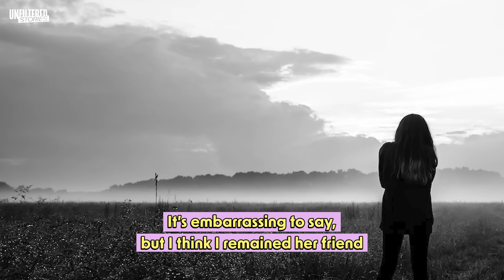Her Best Friend of 16 Years Wanted to End Her Out of Jealousy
In today’s episode, we share the story of Robin Martin, whose life was dramatically altered by a shocking betrayal. Robin’s home was broken into by her best friend of 16 years, accompanied by several others. In a terrifying turn of events, she was brutally attacked and nearly lost her life, but managed to escape and save her life. Join us to hear Robin recounts her survival and healing journey.

We offer a platform for our guests to speak openly about their life stories and journeys, shedding light on the challenges they faced and the resilience they've shown.
Our mission is to raise awareness about survivors by delving into their stories, exploring the impact of their experiences, and how they've managed to heal and rebuild their lives.
By sharing these stories, we aim to break the silence surrounding those challenging memories and create a compassionate environment.